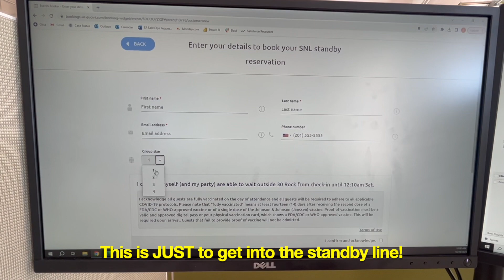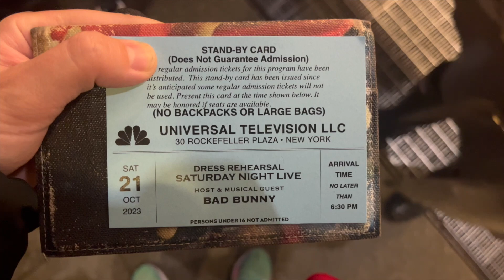How to get in? SATURDAY NIGHT LIVE (SNL)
Hi guys!♥️
This video is a step-by-step instruction on how to get on Saturday Night Live (SNL) without any tickets - standing in a standby line for ~8 hours.

Timeline:
0:00 - 1st step (Thursday)
0:23 - 2nd step (Friday)
1:31 - 3rd step (Saturday - the show!)

✅HOW TO GET A PAID INTERNSHIP IN THE USA+ FIND A JOB TO STAY ($2,600/12 months)

✅FAQ
I was born in Kazakhstan, moved to Russia at the age of 4, and currently live in Miami, FL, USA

I'm 29 years old (born in 1994)

What did you study at the university?
Accounting

Sony ZV-1F
iPhone 13 Mini
iMovie (editing)

✅  About me:

Get into my world of challenges, achievements, and cultural explorations in these iconic cities. Welcome to my safe space, where every story is an adventure, and every moment is a step toward a new beginning! Join me on this exciting adventure and be part of my journey in the land of endless possibilities!